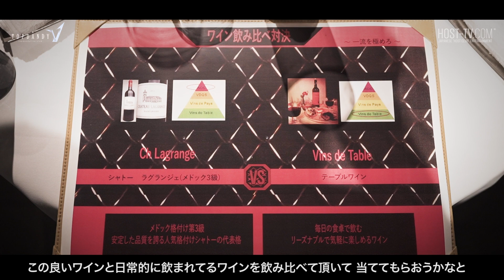伝説のホスト"流星"の会食を大公開 No.1ホストの本音とは？/超一流のおもてなしに密着【TOP DANDY V】vol.5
◼️Restaurant Casita